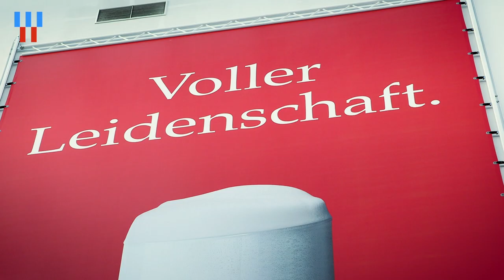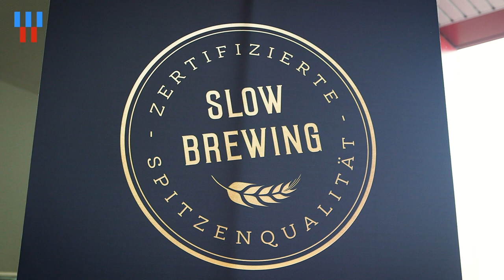Julian Kamp (Cölner Hofbräu P. Josef Früh KG) im Interview | Willkommen im NetCologne GewerbeGbit!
NetCologne – Internet, Telefon, TV und Mobilfunk

Unsere GewerbeGbit-Reihe stellt Kunden aus Kölner Gewerbegebieten vor, die wir mit unserem schnellen Glasfasernetz versorgen. In der achten Folge sind wir im Gewerbegebiet Köln Merkenich und Niehl.

Gewerbegebiet Köln Merkenich und Niehl
In der achten Folge der GewerbeGbit-Reihe interviewen wir Julian Kamp von Cölner Hofbräu.
Im Gespräch mit Julian Kamp werden die Themen Industrie 4.0 und papierloses Büro besprochen.

Cölner Hofbräu Früh ist ein traditionsreiches Familienunternehmen, das das überregional bekannte Früh Kölsch produziert.  Das Unternehmen produziert in fünfter Generation Kölsch nach Original-Rezeptur aus 1904.

GewerbeGbit ist eine neue Video-Reihe der NetCologne, die euch das Thema Ausbau der Kölner Gewerbegebiete, unsere Kunden und unsere Produkte vorstellt. Unsere Kunden stehen ganz klar im Vordergrund, denn: Uns verbindet mehr.

Bei Fragen zu Produkten: 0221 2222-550 oder
Bei Fragen zum Nutzungsvertrag: 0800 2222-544